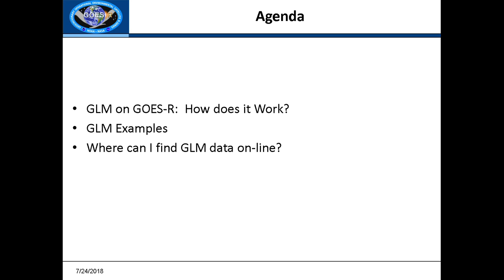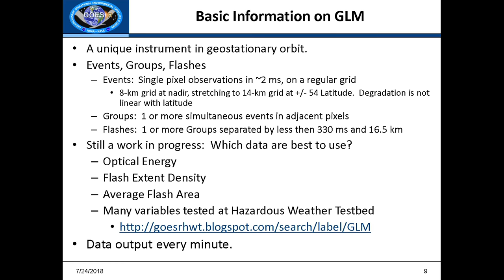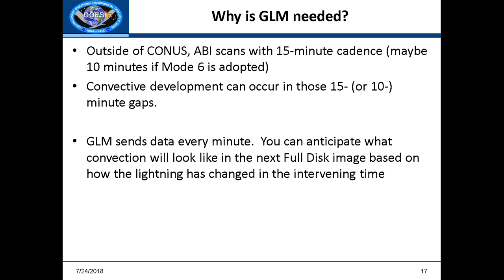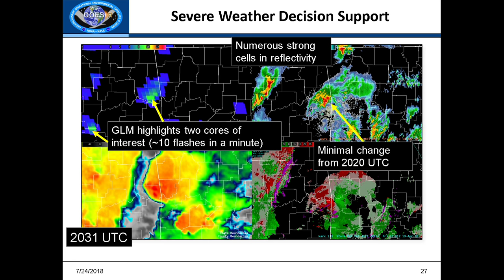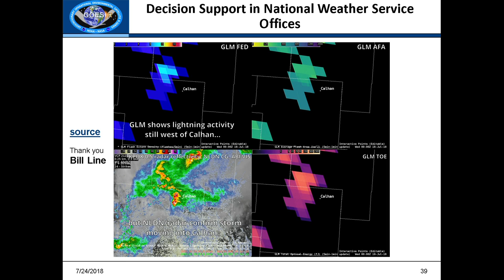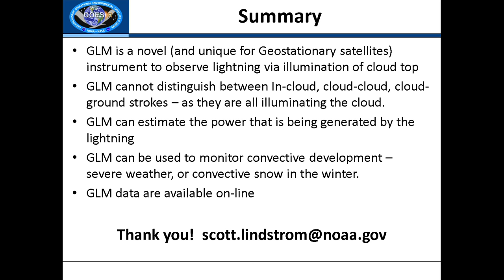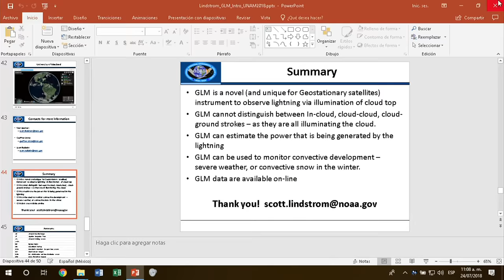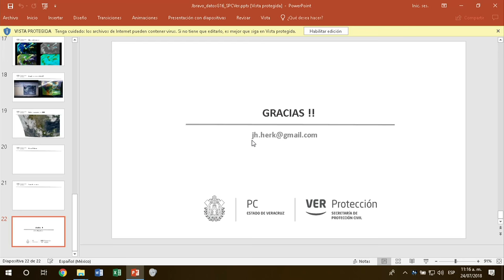Taller GOES 16 parte 4 - IGg UNAM